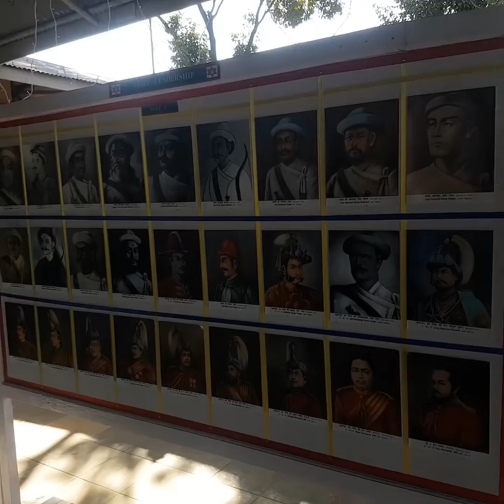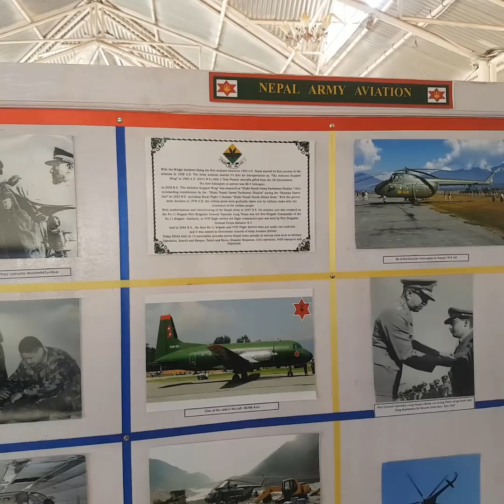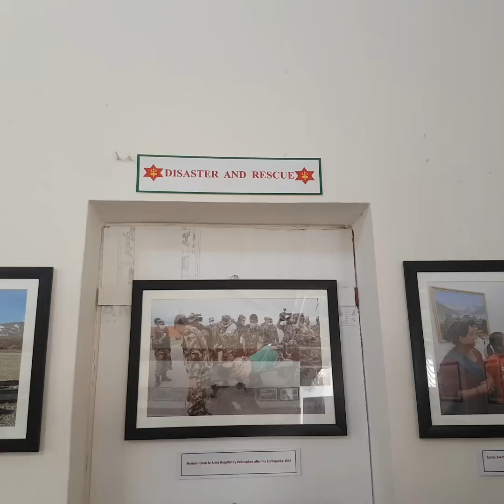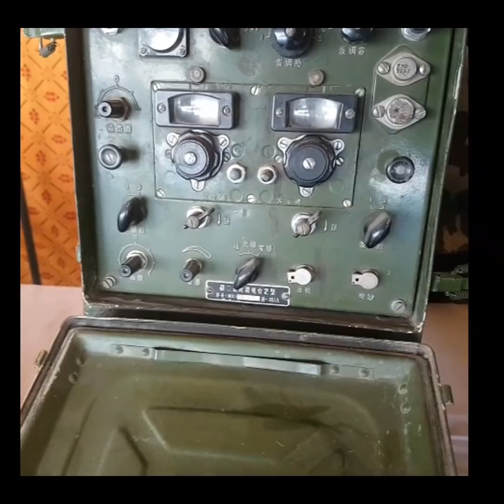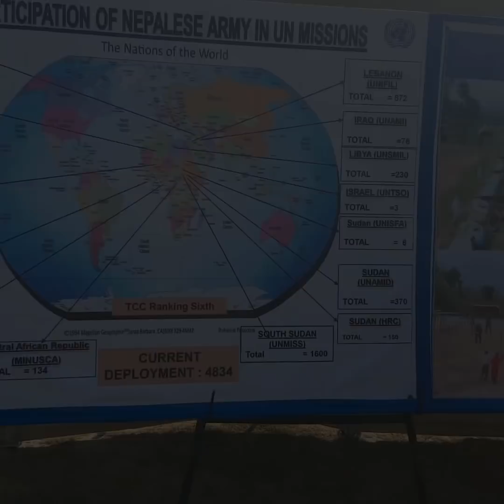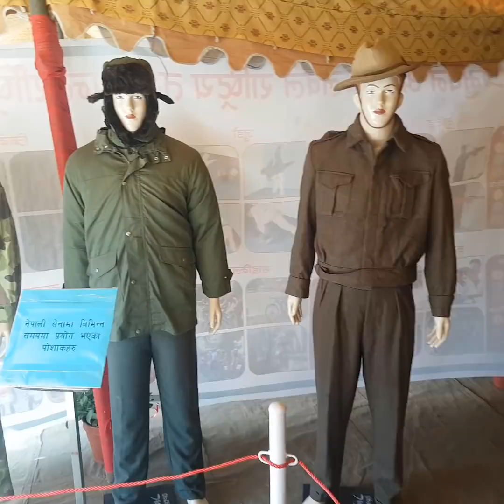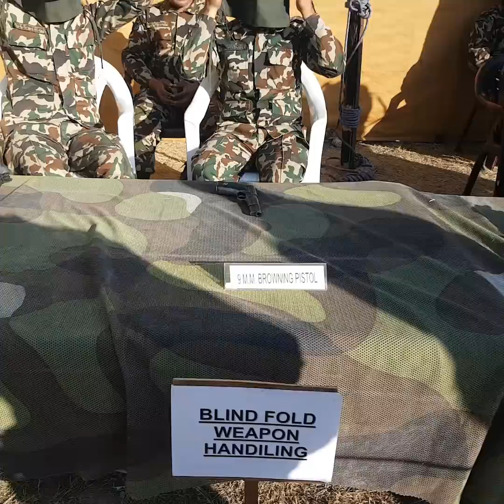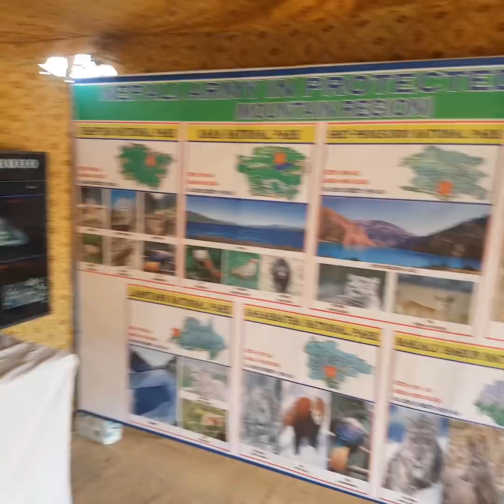Army exhibition/सेना प्रदर्शनी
Nepal Armed force first of it kind presentation held at Army Headquarters from February 8 to February 10, 2018 on the Armed force Day 2074.
As per Armed force's Directorate of Advertising and Data, the display was sorted out under the topic " From History to Exhibit" feature files of verifiable weapons, hardware and clothing.
The occasion was sorted out to reinforce Armed force Advertising and indicate learning of the general population while entrancing them with the presentations.